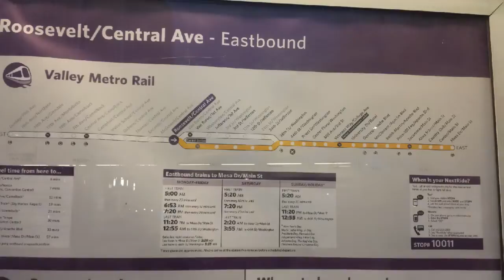28 January 2016 at 7_48 am